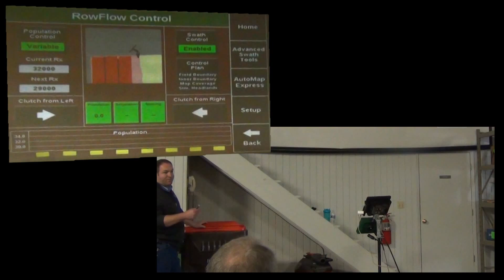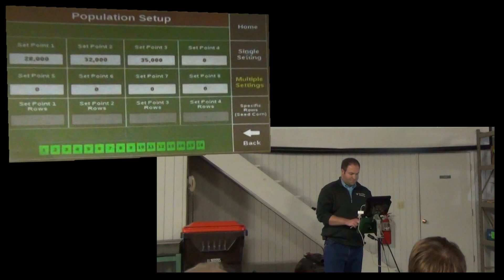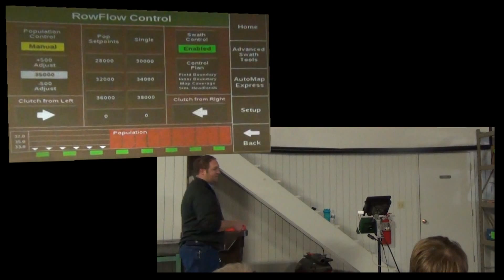RowFlow and vDrive Population and Perscriptions